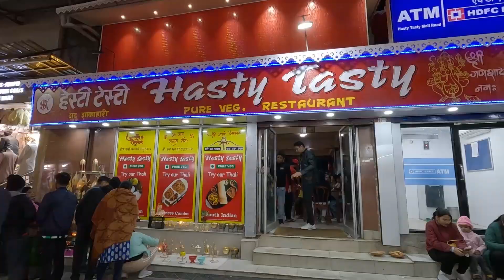Food Goes Wrong in Famous Restaurant!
If you're ever in Darjeeling and considering dining at the Hasty Tasty Restaurant, here's a cautionary tale. Buckle up for a rollercoaster of culinary mishaps and misadventures!

1. Veg Biryani: What was meant to be a fragrant symphony of rice, spices, and vegetables turned out to be a cacophony of disappointment. The biryani was bland, lacking the soulful flavors that make this dish a favorite.

2. Kashmiri Alu Dum: The promise of rich, spiced potatoes was shattered when we were served a pale, underwhelming version. The "Kashmiri" part seemed to have taken a vacation elsewhere.

3. Matar Paneer: Paneer chunks hidden in a insipid chunk of curry. The peas were elusive, playing hide-and-seek with our taste buds. Perhaps they were hiding from the lackluster flavors.

4. Aloo Paratha: The parathas arrived like deflated balloons. Cold, greasy, and devoid of the promised potato stuffing. We wondered if the chef had forgotten to fill them.

5. Chana Masala: The chickpeas were more stubborn than the Himalayan yaks. Tough and unyielding, they resisted any attempt at tenderness. The masala? Well, it was missing in action.

6. Dal Makhani: The dal was a murky puddle, far from the creamy indulgence we craved. It left us yearning for the real deal, the kind that warms your soul.
But wait, there's more! The restaurant also served some moderate food:

Masala Dosa: A silver lining in the stormy clouds. The dosa was crisp, the masala filling flavorful. It was like finding an oasis in the desert of disappointment.

Idli and Sambar: These little steamed wonders were decent. Not mind-blowing, but they didn't make us question our life choices either.

Now, let's talk about the ambiance. Brace yourself:

Noisy Environment: Imagine a symphony of clattering plates, chattering patrons, and kitchen chaos. It felt like dining in the middle of a bustling marketplace.

Congested Room: Tables were crammed together like sardines in a can. Elbow room? Forget it. We were practically sharing our meal with the neighboring table.

Smokey Room: The air hung heavy with the ghosts of burnt spices. Our eyes watered, and it wasn't from the emotional trauma of the meal.

Wrong Billing and Token Numbers: Chaos reigned supreme. Our bill seemed to have been calculated by a math-challenged octopus. And the token numbers? Well, they were as random as a lottery draw. And they forgot to give me the token after prepaid. When I asked about it, "...what token?"...he said!

Mismanagement: The staff scurried around like headless chickens. Orders were mixed up, and our patience wore thin.

In summary, most customers at Hasty Tasty leave with a frown, a grumble, and half-digested regrets. As for us, we abandoned our plates, defeated, and vowed never to return. Bon appétit? More like bon voyage! 🍽️👎